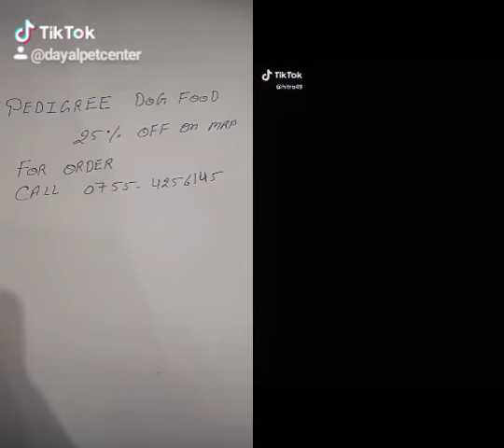Pedigree dog food uptoo 25% off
Store 48 /12 no stop arera colony Bhopal
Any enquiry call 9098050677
Transportation services available